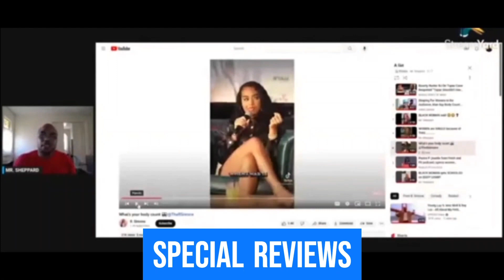ANTHONY DAVIS is SOFT❓